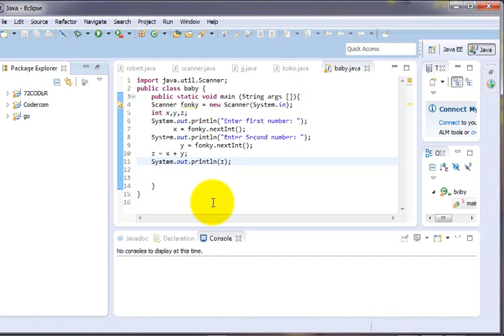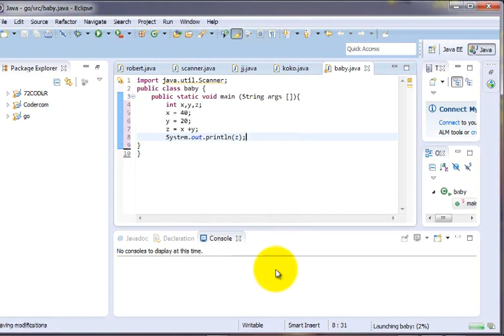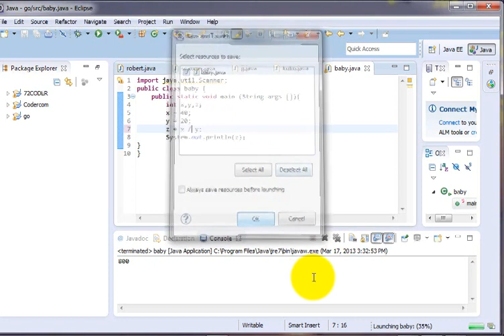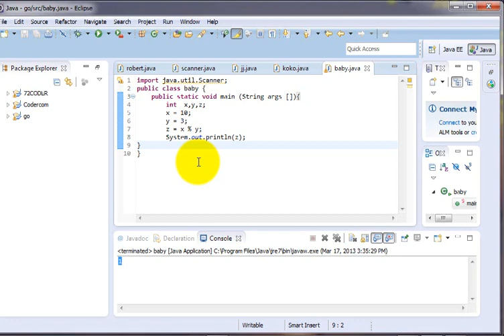Java ခြေခံသင်ခန်းစာ 8